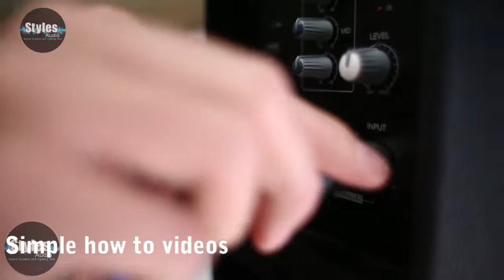Styles Audio Promo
Pa and Lighting Hire Exeter for weddings, Parties and Events covering Devon and the South West